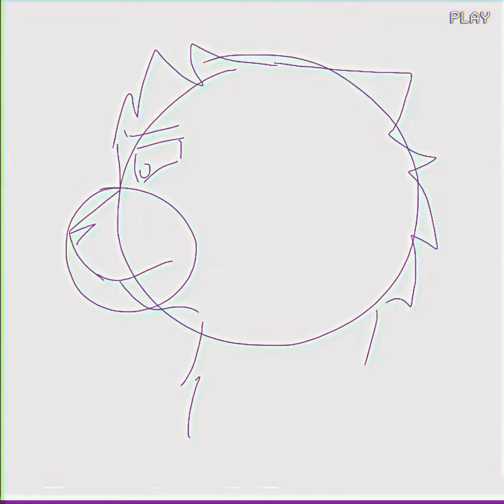I Am Not a Robot - WARRIORS OC ANIMATIC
I’m finally back! I took a break from YouTube for the whole of January because I just wanted a month to not have to worry about my upload schedule. I’ve been working on MAP parts and this video during that time, but I just haven’t been uploading. For my PMV MAP parts, I have the actual frames drawn, I just currently cannot piece the, together because my MacBook charger is broken and I have to save up £40 for a new one. I hope to get one ASAP, then I’ll be back to posting some MAP parts!